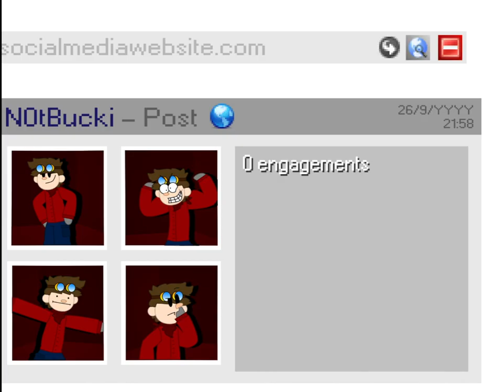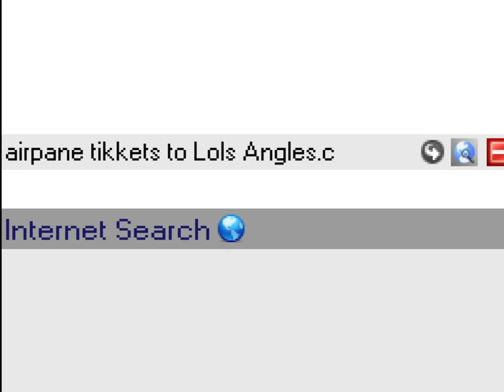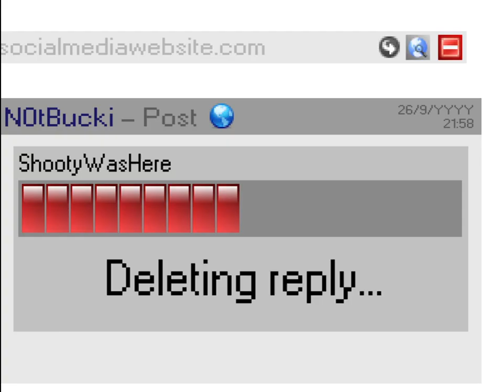How Bucki Met Aspen | C.B.P. Chronicles 1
A real and believable story about how two best friends meet.

Apologies for the sub-par quality of animation. I made this in about a week, and CBP is currently preparing for its biggest project yet. Also art block goes hard fr fr